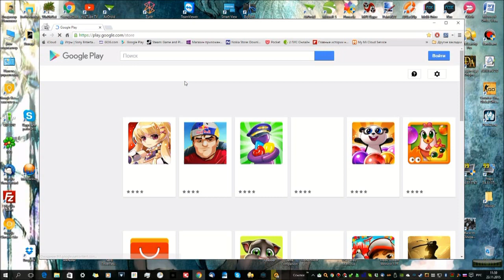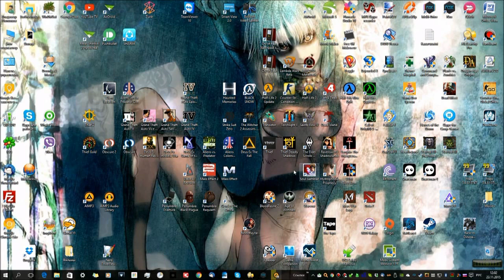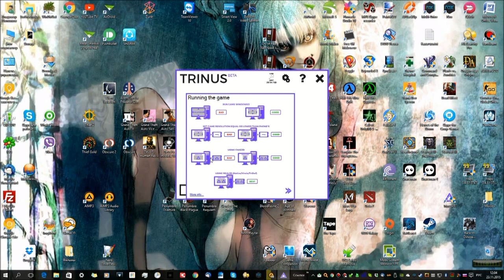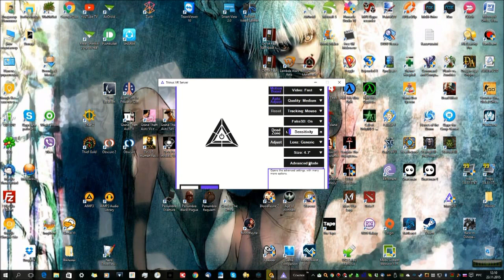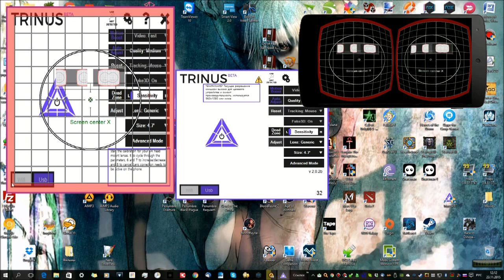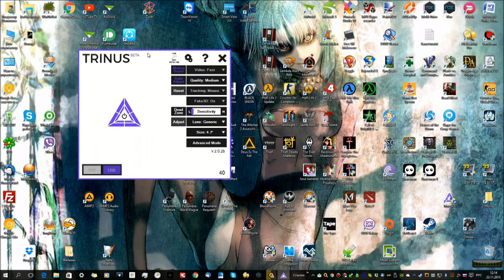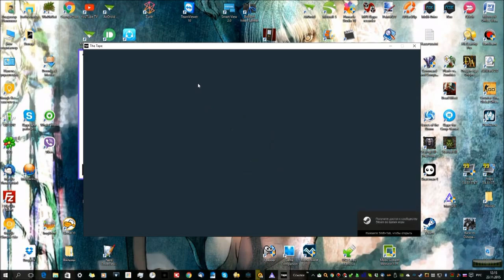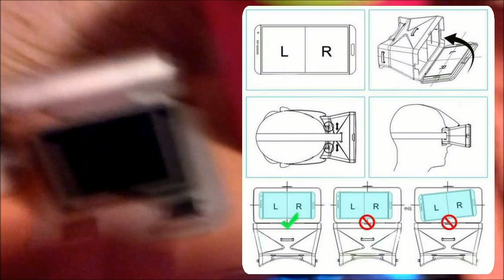Превращаем Android в шлем виртуальной реальности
Партнёры канала Hardware and Software Problems:
правильный сайт о решении "неправильных" проблем ваших гаджетов!

Ссылки на чудо (Google Play) - полная версия Trinus VR
- Lite версия с ограничением по времени 10 минут

Нет возможности приобрести новенький шлем виртуальной реальности? / но зато на руках имеется старенький смартфон на Android'е - собираем свой собственный VR шлем* и кайфуем в реальности! Нет возможности выкладывать новые видеоролики* Пришло сообщение о том, что канал закроют, если будут поступать ещё жалобы. Никак себя "защитить" не могу. Если есть какие-то видеоролики, которые вы добавили в избранное - то качайте* В скором времени они станут недоступны.